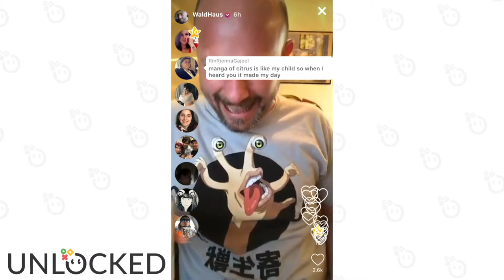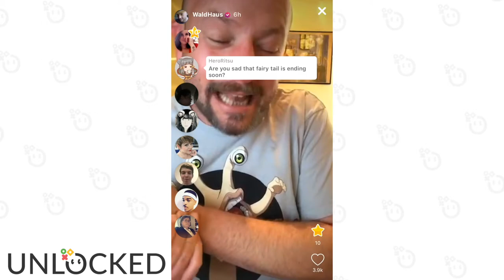David Wald Unlocked Sneak Peak | March 11th 2018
Check out David's FULL live stream on the Unlocked App!